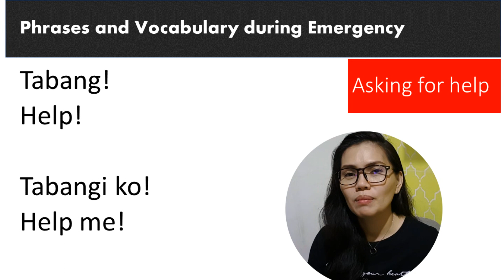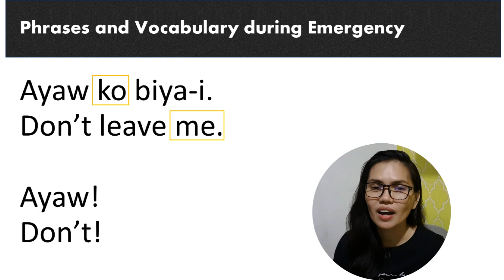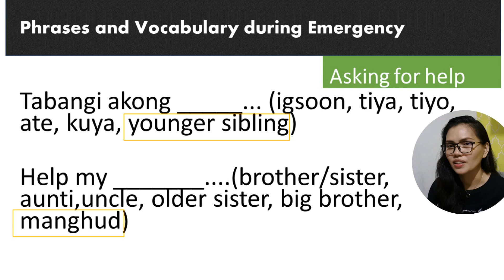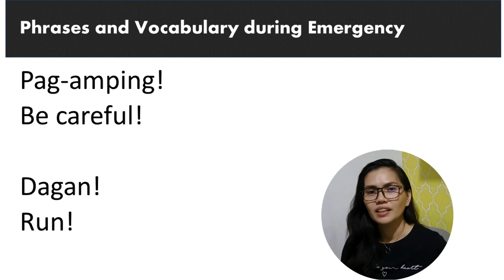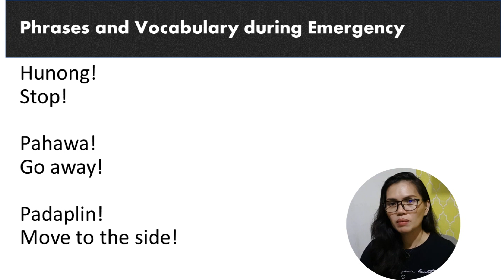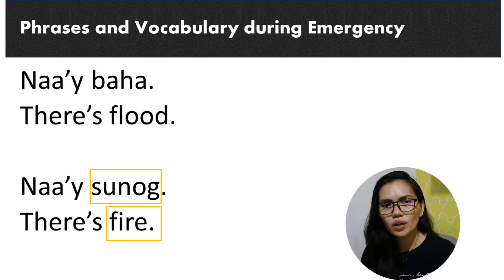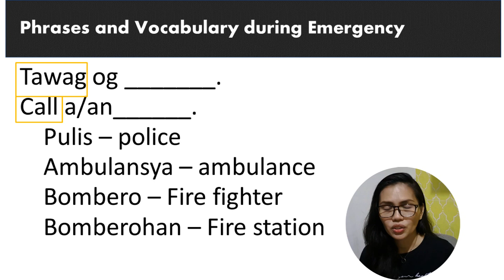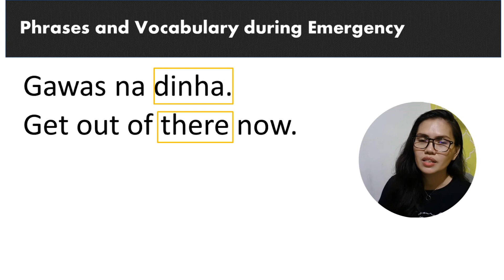TEASER ONLY: [English-Bisaya] Phrases and Vocabulary during Emergency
Buy Bisaya Cebuano-English Books:
Domestic:

This channel teach CONVERSATIONAL Bisaya Cebuano. If you are into Traditional Bisaya, this channel is not for you.
10 FREE Lessons with Downloadable audio, Lesson notes, simple Flashcards and Test Yourself